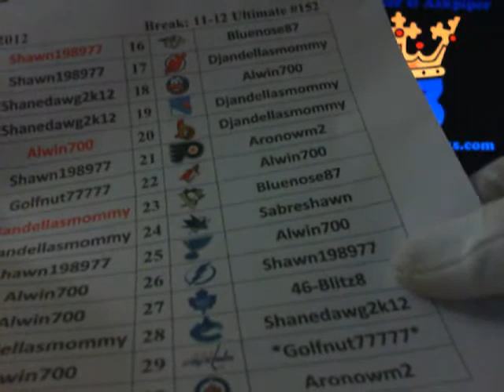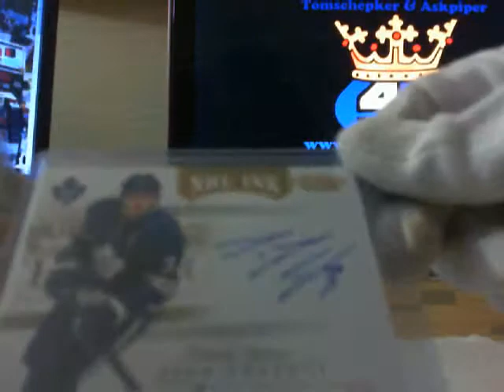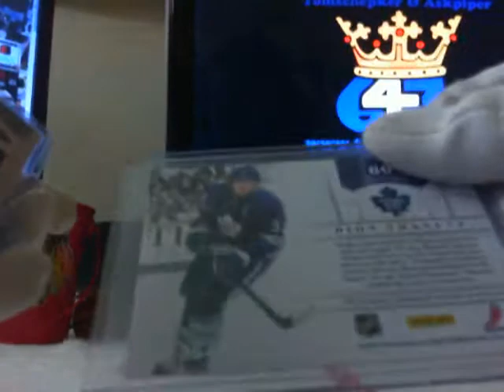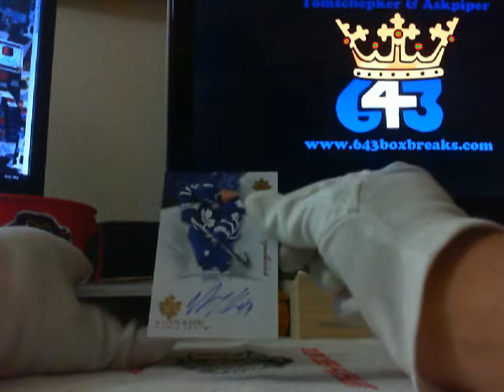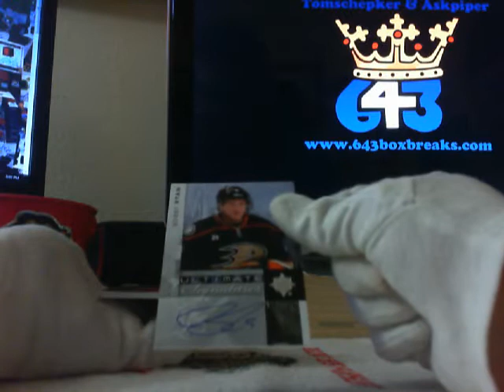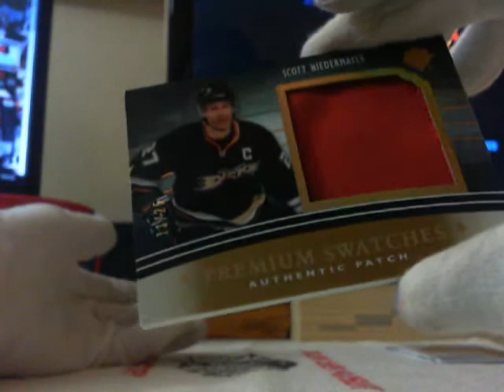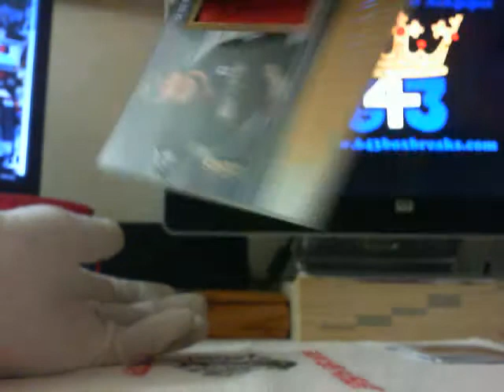11-12 Ultimate #152 part 1-main break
11-12 Ultimate #152 part 1-main break by tomschepker & askpiper on 643boxbreaks.com.